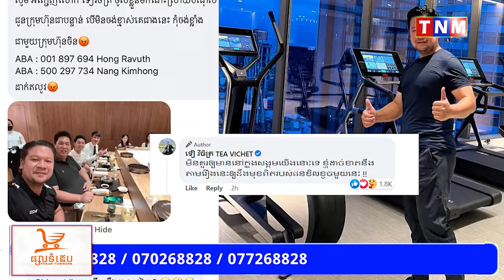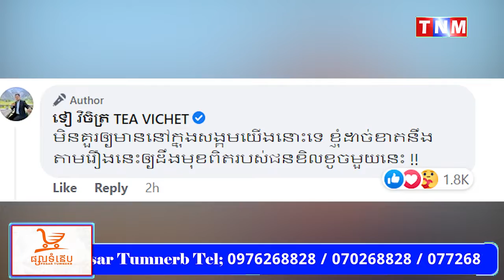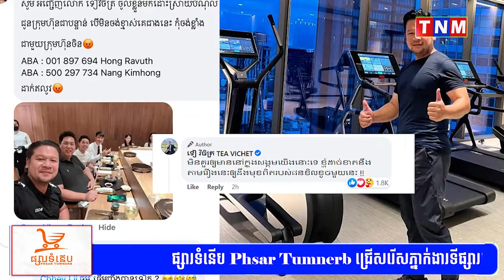លោក ទៀ វិចិត្រ ប្រកាសតាមរកមុខ«ជនឆបោកដែលថាលោកជំពាក់លុយពួកគេ»ឲ្យទាល់តែឃើញ